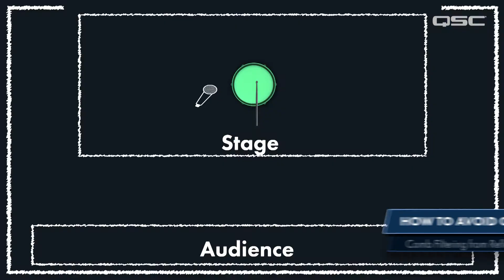Reflections: How to Avoid Comb Filtering | Sound Advice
Ever noticed a strange, hollow sound in your stereo system? It might be comb filtering! In this video, we dive into the science behind comb filtering, which occurs when sound waves from multiple speakers interfere with each other. Learn how reflections and phase differences contribute to comb filtering, and discover effective strategies to avoid it. Discover the importance of microphone placement and sound treatment in minimizing reflections and creating a cleaner, more balanced sound.

QSC is a globally-recognized leader in the design, engineering and manufacture of award-winning, high-performance loudspeakers, digital mixers, power amplifiers, software and accessories.